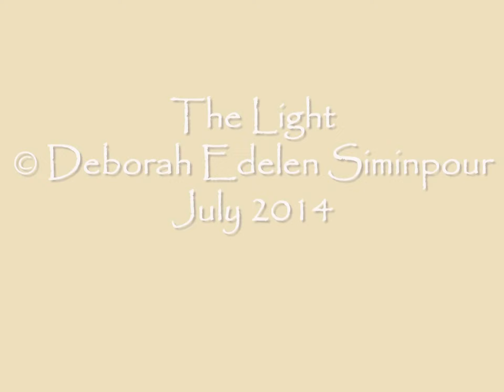The Light (Original Song)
I bring forth all that passes 'fore your sight (I am...)
And I am all that's beautiful and right
I'm the Light
And it's because of me all that shines
Do you love me for what I am?

I am the writhing pain and the delight (I am...)
I am the mercy and the cruelest smite
I'm the Light, and it's because of me dark abides
Can you forgive me for what I am?

And you know that the Light is the one eternal
And you know there is no other one infernal
And you know love is the law universal
And you know you are Light and you are eternal

You may try to fight me but you cannot win
Oh but If you let me in I'll end your suffering
Oh, I'll be your dream I'll be the sweetness of your sin

When I am cut I refract and divide (I am...)
Opened and sliced by heaven's holy knife
I'm the Light, and when I break apart, I am life
Sometimes it hurts more than I can withstand

I am the one that spins the wheel of time
I'm the Light